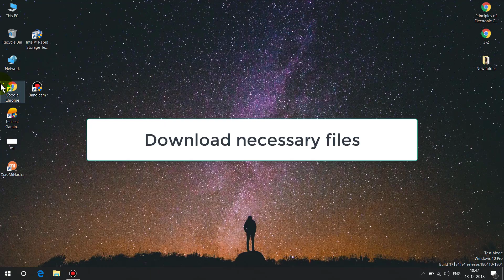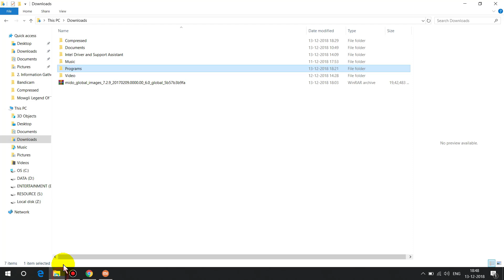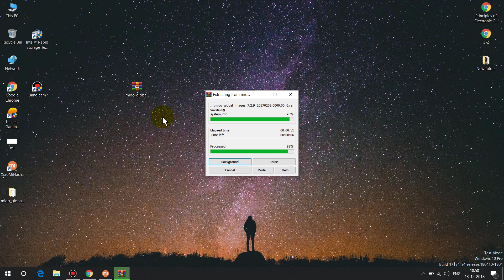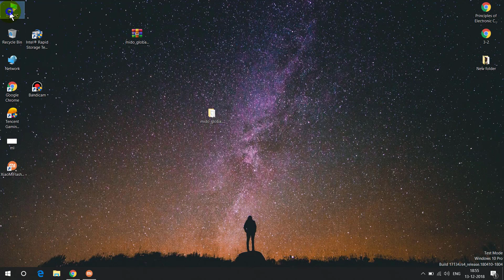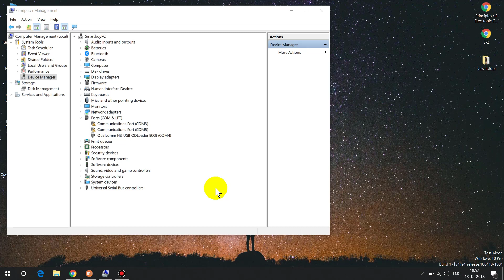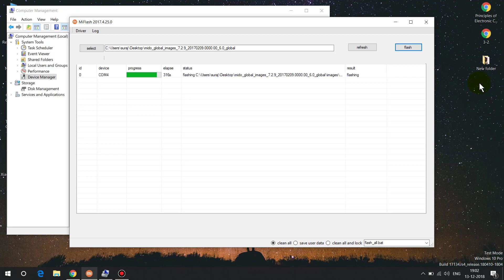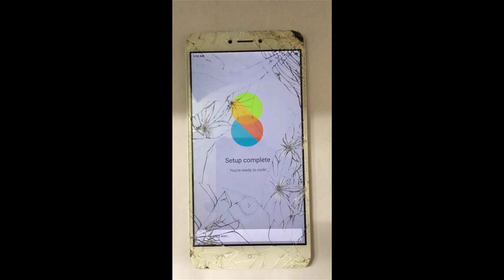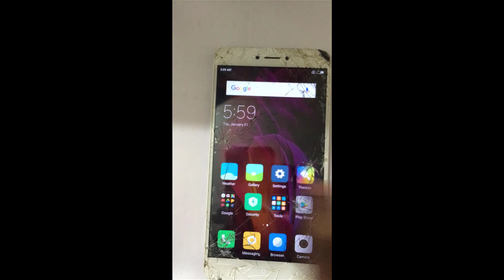How to remove Mi Account [100% Working] NOT BYPASS!!!!!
In this video tutorial I discussed about How to remove mi Account Permanently. The only way to REMOVE MI ACCOUNT IS TO FLASH DEVICE. So if you want to unlock mi account permanently just watch this video tutorial and try the method.

How to Remove Redmi Mi Account - Unlock Forgotten Mi Account - Remove Mi account Redmi Note 4

Working on all Redmi devices

-suraj bahadur